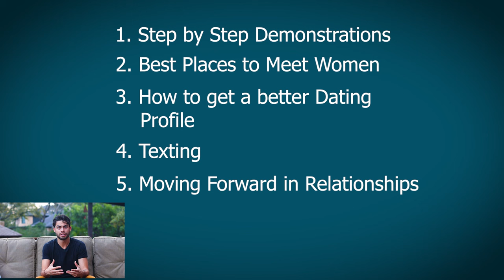I'm Back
It's been a while since you've seen me in this format. More to come, I promise!

  / a.single.guy